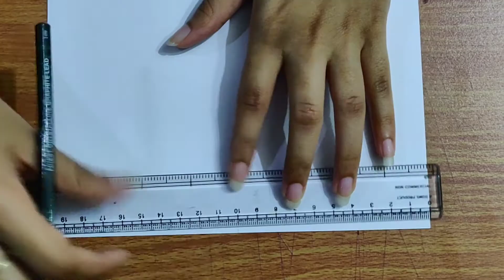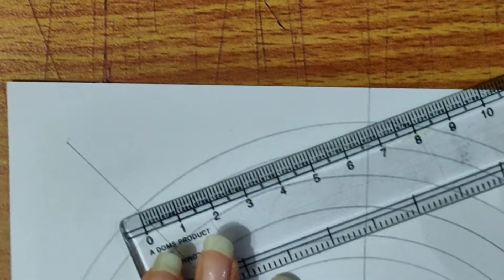Mandala Template | Without using Protractor/D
This video is a tutorial on how to make a Mandala Template. This mandala template is made without the use of protractor/D.
Materials Required:
- 20cm*20cm sheet
- Compass
- Pencil
- Scale
- Eraser

Also any queries/suggestions/requests are welcome in the comments section.